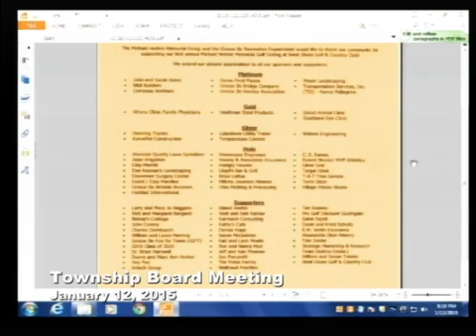January 12, 2015 Township Board Meeting 2015 01 11